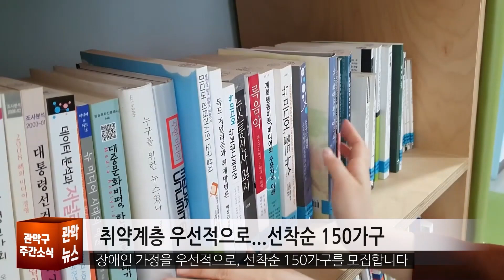[2022 관악주간뉴스 4월 1주차] 취약가정 ‘주거공간 스타일링서비스’신청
관악구에서 진행하는 취약가정을 우선으로 정리수납을 무료로 도와드리는 주거 공간 스타일링 서비스에 대해 알려드립니다.

참여를 희망하시는 분은 홈페이지의 신청서와 개인정보 동의서를 작성해 이메일, 방문, 우편 및 팩스로 신청해주시기 바랍니다.

□ 서울 관악구 쑥고개로 75. 광장빌딩 1층 여성인력개발센터

▶관악여성인력개발센터 홈페이지 바로가기